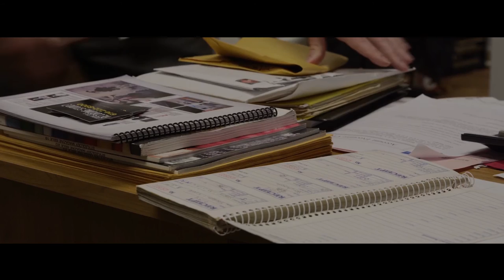Mistar Anderson- Alley Talk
Flowline Media and Columbus College of Art & Design present the new single off Mistar Anderson's upcoming self titled full length LP. Coming soon to iTunes, Bandcamp, and other online distributers. Be sure to check out their Facebook

Flowlinemedia.com - Find your line.